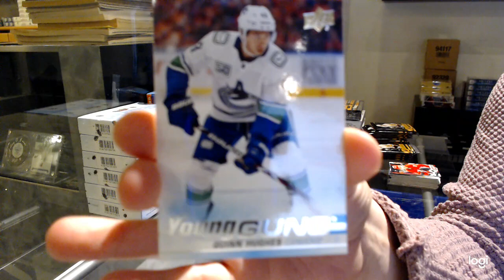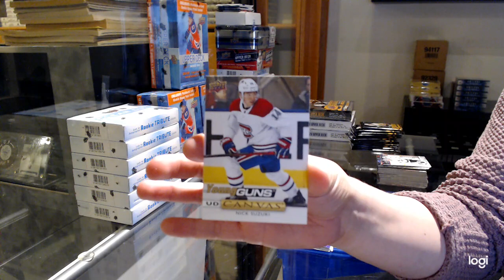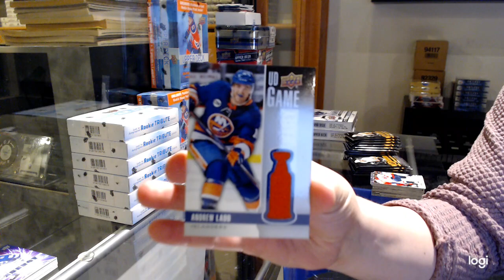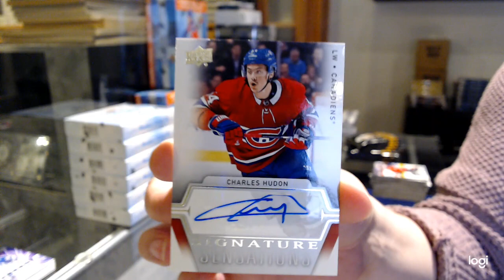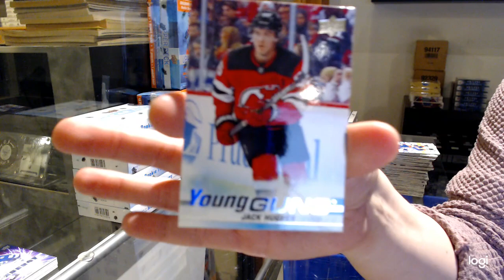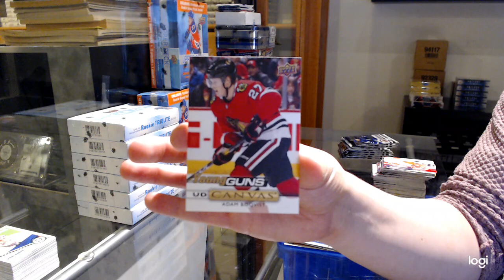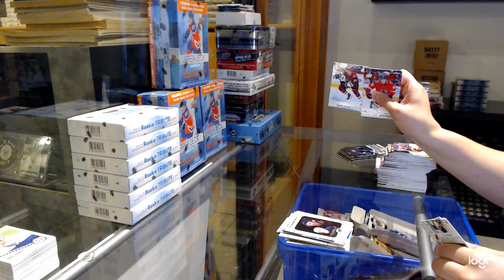19-20 UD Series 1 & 19-20 UD Series 2 Hockey 4 Box Break - C&C GB #12,771